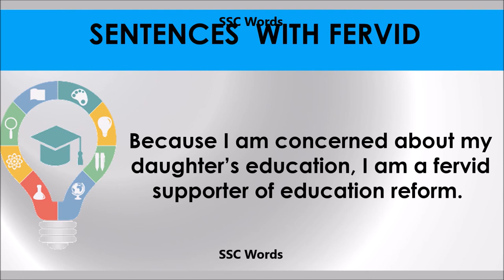Fervid # Improve English # Meaning and 5 sentences # GRE CAT GMAT word # SSC Words